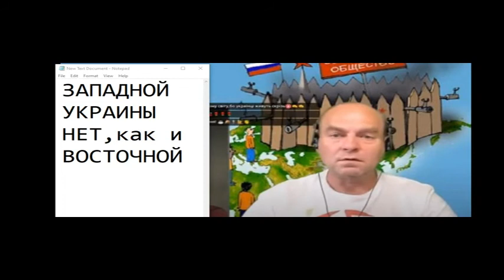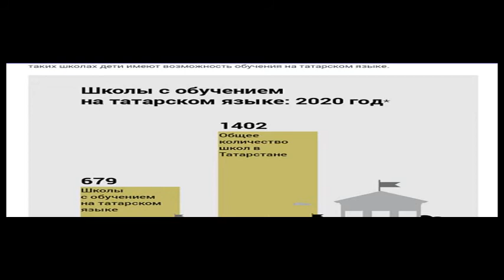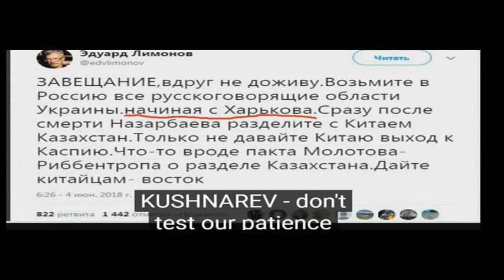У ВАС ВСЕ ПОЛУЧИТСЯ